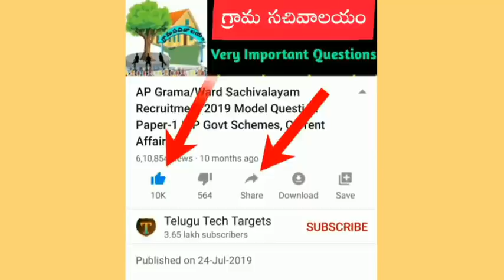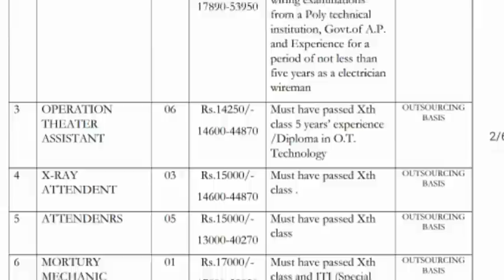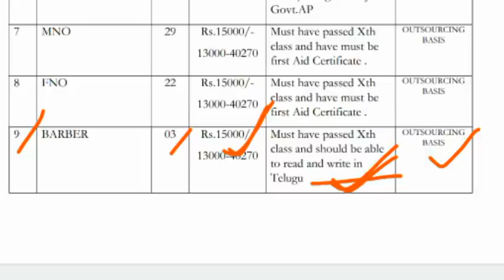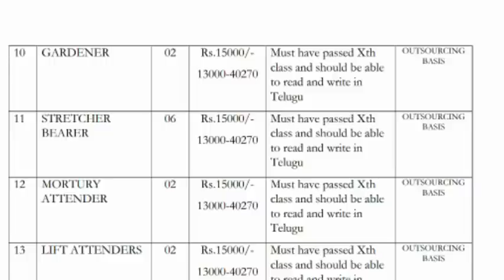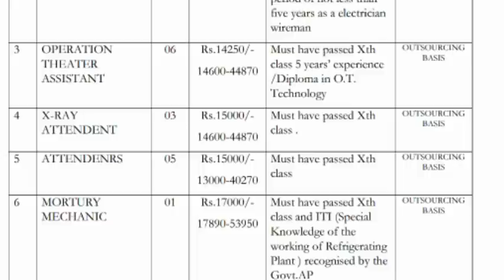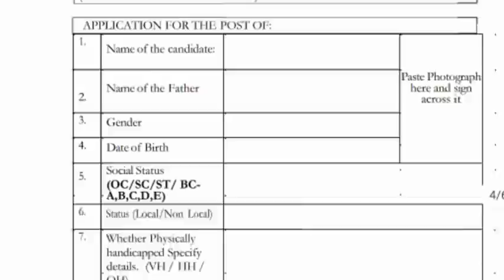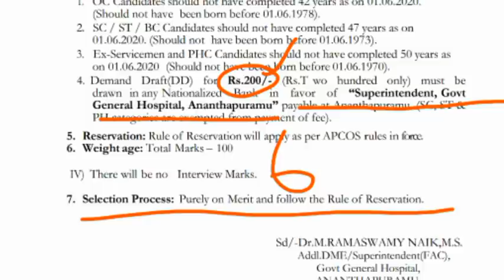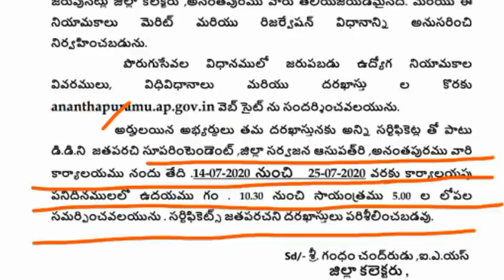10th క్లాస్ అర్హతతో భారీగా ఉద్యోగాల భర్తీకి నోటిఫికేషన్ విడుదల, రాతపరీక్ష లేదు | AP Govt jobs 2020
AP Medical Education Department Jobs Recruitment Notification 2020, AP Medical and Health Department Jobs Recruitment Notification 2020, AP Health Department jobs Notification 2020, AP MNO & FNO Posts Notification 2020, AP Medical Jobs, AP Staff Nurse Posts Recruitment Notification 2020, AP Pharmacist posts, AP Lab Technician Posts Recruitment Notification 2020, AP Latest Government Jobs 2020, APVVP Jobs Notification 2020